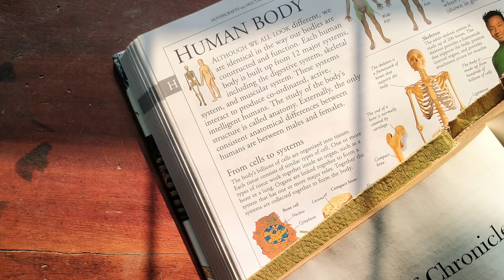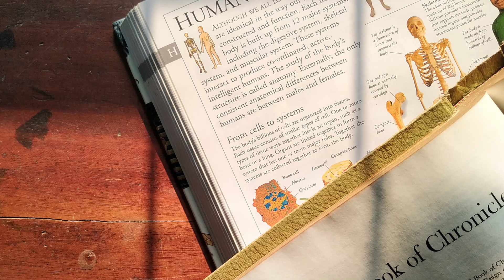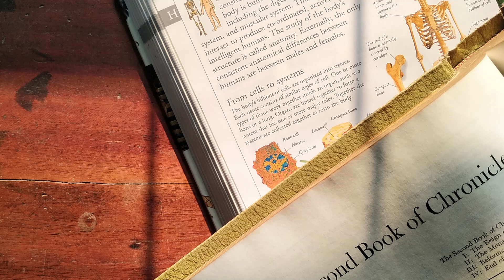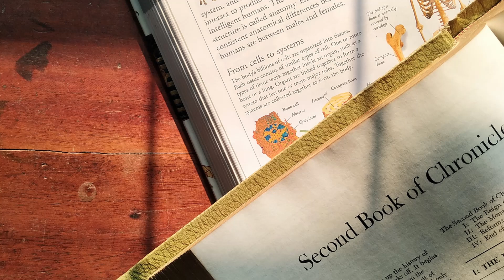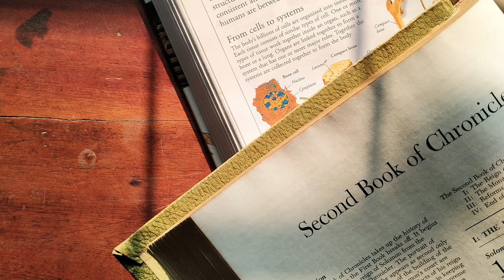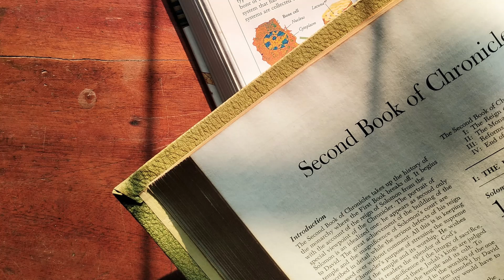Religion and Science - A. N. Whitehead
An absolutely stellar look at the need for patience in our quest for truth. In a day and age when facts are weaponized and people quick to accept anything in agreement with their own cognitive bias, Whitehead uses two competing and seemingly contradictory theories of light (wave and particle circa 1925) to examine the seemingly contradictory realms of science and religion.